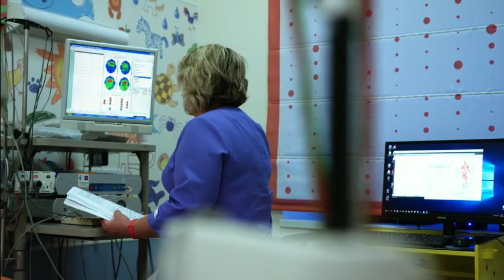ما الذي يجب فعله في الدورة الشهرية غير المنتظمة؟ - الدكتور جمال الصقلي -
الموضوع :   ما الذي يجب فعله في الدورة الشهرية غير المنتظمة؟

  توضيح مهم 